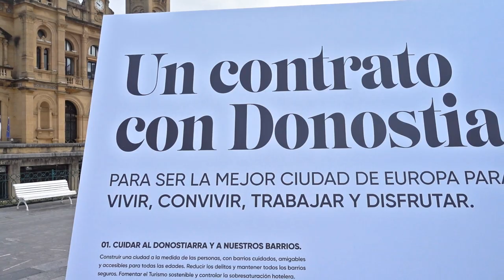Donostiarekin kontratua - Un contrato con Donostia